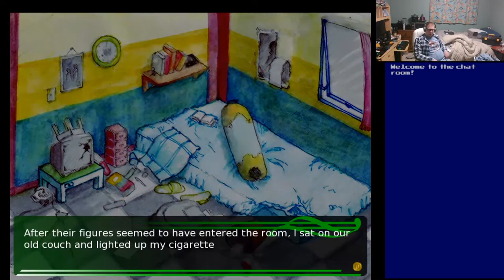Basement Quality DateNight2020 - The One Billion Rupiah Girl (Part 2/3)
Pat gets involved in an extortion scam

Everyone wants the money child